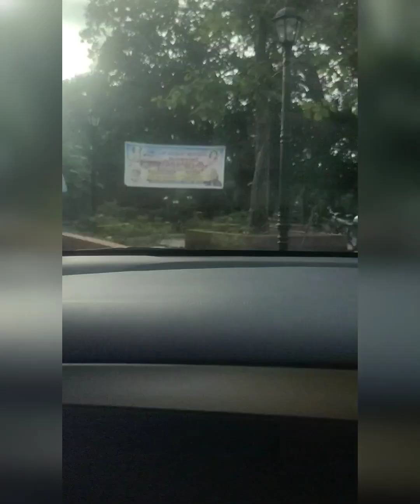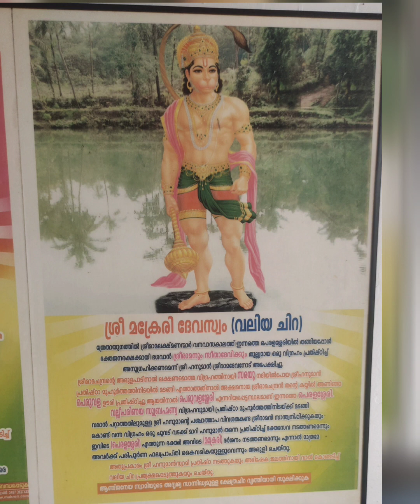October 7, 2023